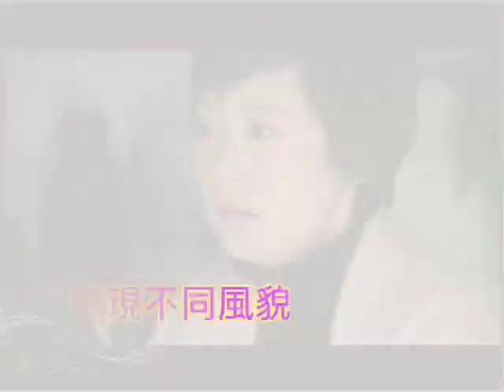「蝸居」挑戰電視劇尺度 中天娛樂台8/17晚上八點首播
郭海萍，一個學化工專業又轉行做普通文員的中年女人，無論換多少工作，結果還都是一樣的。已經結了婚生了孩子又沒有碩士文憑的她，能拿到的最好待遇也就是三千多塊的死工資。如今這樣的收入情況，想在上海買下一套稱心如意的住房是件艱辛的事情...